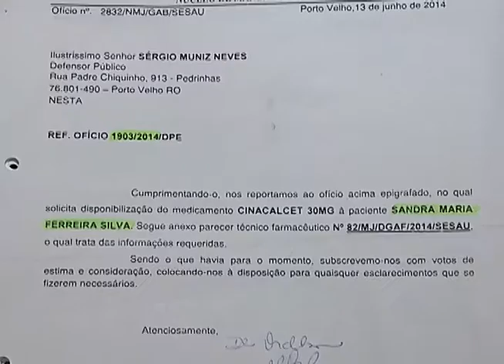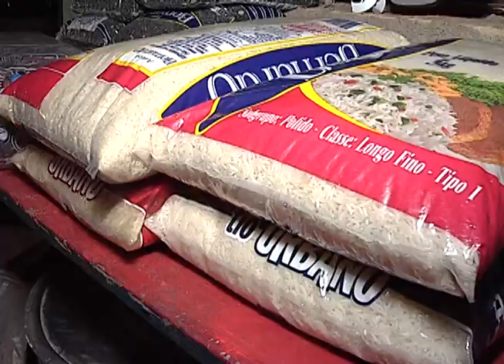PARATIREÓIDE SANDRA MARIA